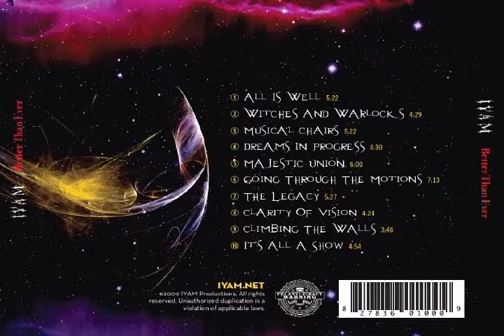IYAM - Dreams In Progress - Mind Expansion to Eternity and God by Self Awareness in Dreams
Awaken you mind with Dreams In Progress. Like the rock themes of Black Sabbath. Dio, and Ozzy Osbourne. Mind expansion and self awareness are the focus of how dreams lead you to the understanding of eternity and God.  Eternity comes "now" with mind expansion is realized.  Self awareness is the result of reaching this state of mind through imagination and dreams.
Similiar to the themes of Black Sabbath, Ozzy Osbourne and Dio.

IYAM is:
Kirk Layne - Vocals, Lyrics
Al Gollehon - Bass Guitar, Pedals
Myke Starr - Guitar
Robert Cordray - Drums

The CD "Better Than Ever" is now available on most on-line stores, including CDBaby, Amazon, iTunes, bandcamp.com, and many more.

Lyrics:
It's been said that life's a dream
Light in flight what could it mean
You will see the light in you
Dreams in progress help us through

It's imagination
This reincarnation
The dreams that I see
The dreams hold the key
Seems right when you stop it
There's one that will top it

Dreams in progress which dream is the one that will
Haunt me day and night

Dreamer dreamer won't you wake
No more nightmares for Christ's sake
No more dreams to haunt your mind
Time is now to rise and shine

It's imagination
Start incineration

Haunt me till I die

Copyright - Kirk Layne, Iyam Productions